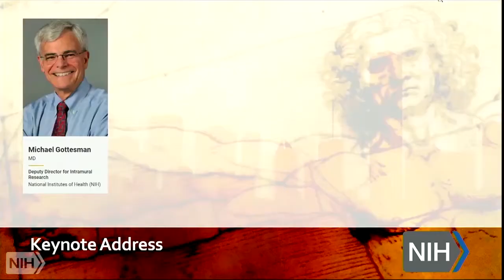SESSION 02: Keynote Address, Dr. Michael Gottesman